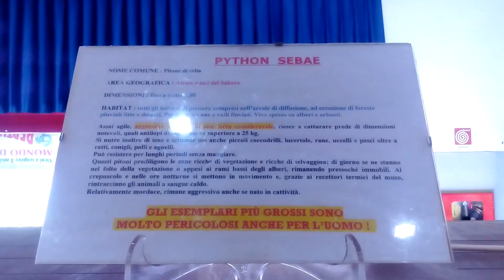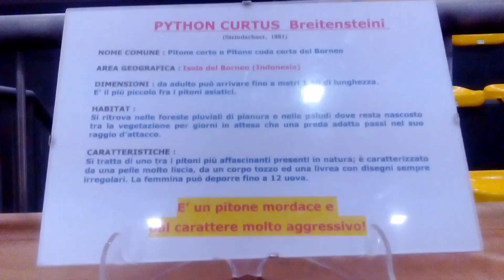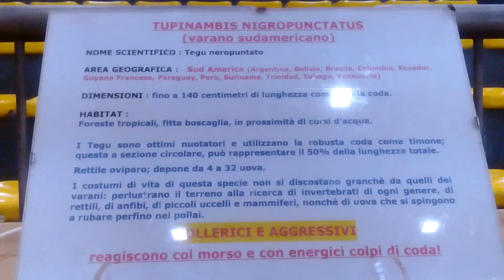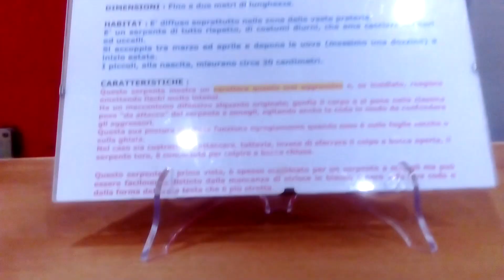VLOG | ESTATE 2017 PARTE 3 + MUSEO DEI SERPENTI [VIDEO INEDITO]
Ciao noi siamo Lisa e Thomas ,una coppia di 27 anni ,viviamo a Bussolengo e su questo nostro canale faremo qualsiasi cosa ci venga in mente , sperando di farvi divertire come ci divertiamo noi